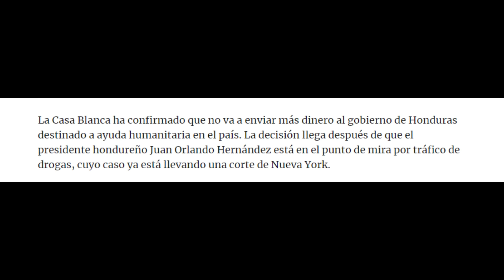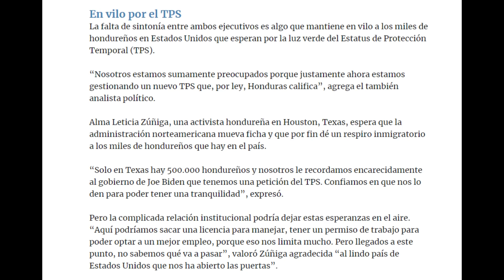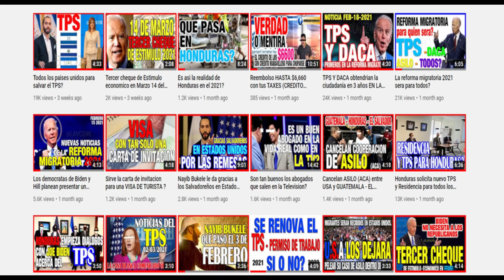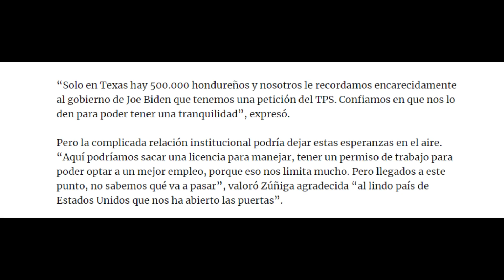Nuevo TPS para Honduras 2021?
En vilo por el TPS
La falta de sintonía entre ambos ejecutivos es algo que mantiene en vilo a los miles de hondureños en Estados Unidos que esperan por la luz verde del Estatus de Protección Temporal (TPS).

“Nosotros estamos sumamente preocupados porque justamente ahora estamos gestionando un nuevo TPS que, por ley, Honduras califica”, agrega el también analista político.

Alma Leticia Zúñiga, una activista hondureña en Houston, Texas, espera que la administración norteamericana mueva ficha y que por fin dé un respiro inmigratorio a los miles de hondureños que hay en el país.

“Solo en Texas hay 500.000 hondureños y nosotros le recordamos encarecidamente al gobierno de Joe Biden que tenemos una petición del TPS. Confiamos en que nos lo den para poder tener una tranquilidad”, expresó.

Pero la complicada relación institucional podría dejar estas esperanzas en el aire. “Aquí podríamos sacar una licencia para manejar, tener un permiso de trabajo para poder optar a un mejor empleo, porque eso nos limita mucho. Pero llegados a este punto, no sabemos qué va a pasar”, valoró Zúñiga agradecida “al lindo país de Estados Unidos que nos ha abierto las puertas”.

Encuentranos facilmente con nuestros Hashtags propios

G.E.R. STUDIOS